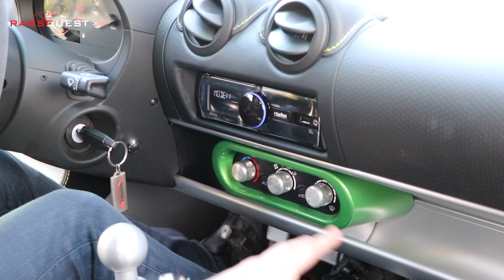J'ai failli VOMIR en LOTUS EXIGE 350 SPORT 🤢😳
Nous avons réservé une petite surprise à Yann le Jossec, en lui proposant de réaliser l'essai de la LOTUS EXIGE 350 SPORT ! Il 🤔😎
J'avoue que j'ai failli vomir en réalisant cet essai avec lui 🤢😳

Merci à M-Automobile.fr LOTUS Bretagne

👍 RESTONS EN CONTACT Si tu ne nous suis que sur YouTube, tu rates des choses !!